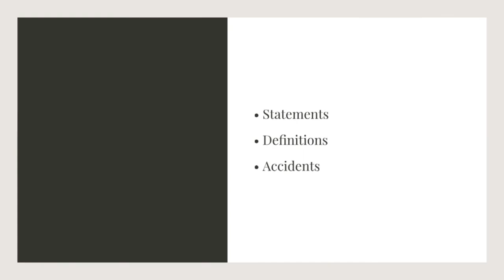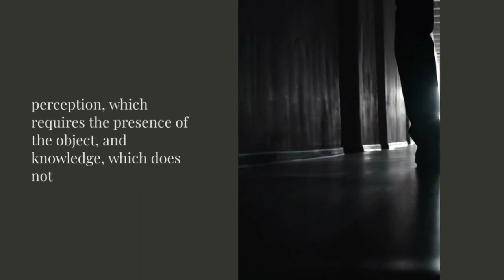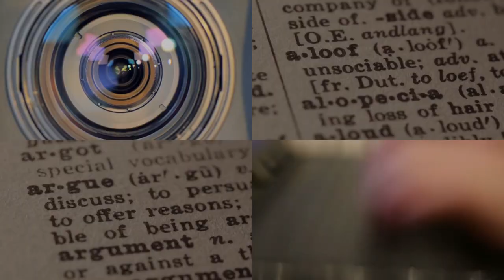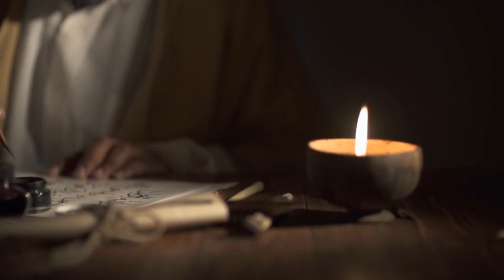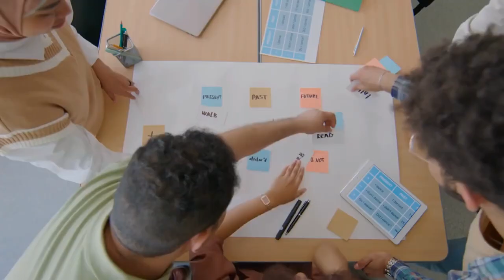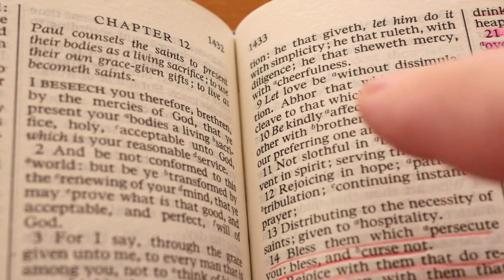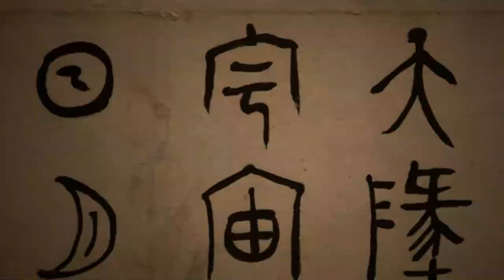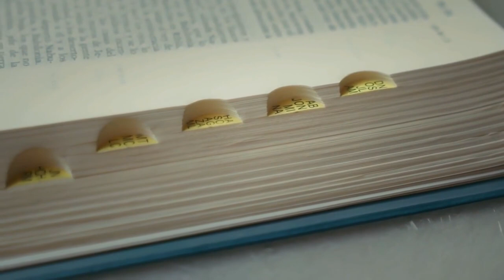Aristotle Elementary Logic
Welcome to our comprehensive guide to elementary Aristotle logic! In this half-hour video, we delve into fundamental concepts such as accident, property, definition, and genus, along with other relevant topics essential for understanding propositions. Whether you're a student of philosophy or simply curious about logical reasoning, this video provides a clear and accessible introduction to Aristotle's logical framework.

Click in the link bellow to access the most complete video discussion of the Third Secret of Fatima on the channel, "Insights and Controversies: Unveiling Third Secret of Fatima":

Click in the link below to access the pdf book file of "Commentary on the Secret of La Salette":

Click in the link below to access the pdf book file of "Commentary on the Secret of Fatima":

Click in the link below to access the pdf book file of "Commentary on the Three Days of Darkness":

 Unveiling the Enigma: Malachi Martin's 3rd Secret Cues - A Profound Journey into the Unknown